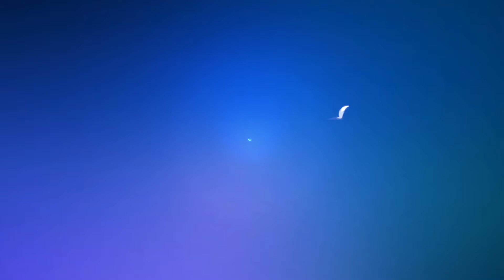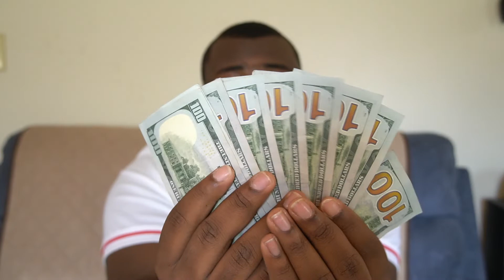Surprising My Brother For His Birthday ‼️ (Epic Surprises)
HAPPY BIRTHDAY VDUBB !